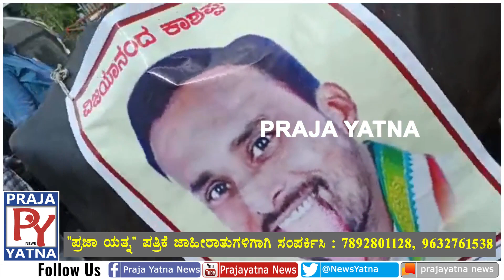ವೀರ ಸಾವರ್ಕರಜೀ ವಿರುದ್ದ ವಿಜಯಾನಂದ ಕಾಶಪ್ಪನವರ ಅವಹೇಳನಕಾರಿ ಹೇಳಿಕೆ ಖಂಡಿಸಿ,ಶ್ರೀ ರಾಮ ಸೇನೆ ಸಮಿತಿ ಪ್ರತಿಭಟನೆ/Vija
savarkar vijayanand kashappanavar#veena kashappanavar#Shri Chhatrapati Shivaji Maharaj#shivaji#Umesh Vandal#Pooja Television in Bijapur, Karnataka#Shri​ Chatrapati Shivaji Maharaja Poundetion Vijayapur#pooja television builders#Maratha Samaj#basanagouda patil yatnal Corporator Yatnal maratha abhivrudhi nigama